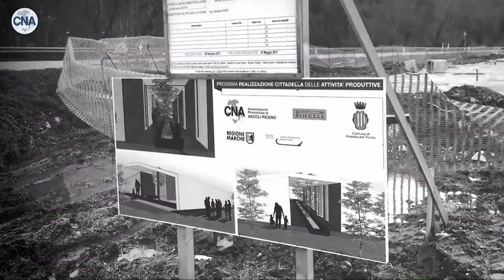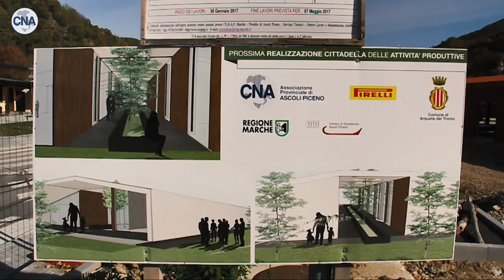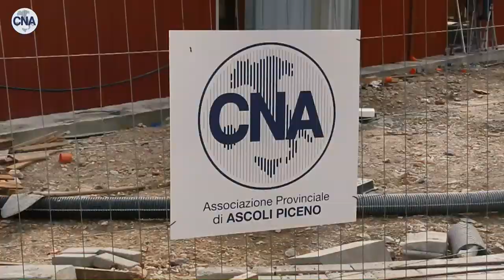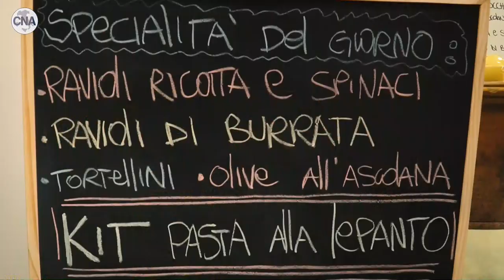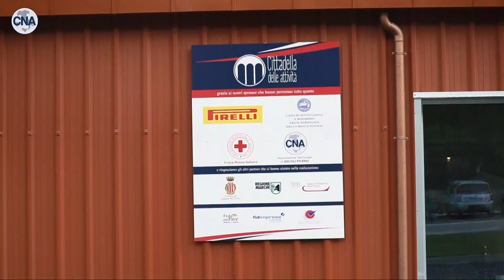Dopo la tragedia, tra innovazione e ripartenza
Venerdì 23 agosto 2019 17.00 Arena Cdo for Innovation D3

In collaborazione con Regione Marche.

Partecipano:
Francesco Balloni, Progetto Cittadella delle Attività Produttive, Direttore CNA Ascoli Piceno;
Luca Ceriscioli, Presidente Regione Marche;
Pietro Marcolini, Presidente ISTAO (Istituto Adriano Olivetti);
Omero Papi, Progetto Cittadella delle Attività Produttive, Presidente Cassa di Sovvenzioni e Risparmio fra il personale della Banca d’Italia;
Luigi Passaretti, Progetto Cittadella delle Attività Produttive, Presidente CNA Ascoli Piceno;
Claudio Pettinari, Rettore Università di Camerino.

Introduce Emilia Guarnieri, Presidente Fondazione Meeting per l’amicizia fra i popoli.